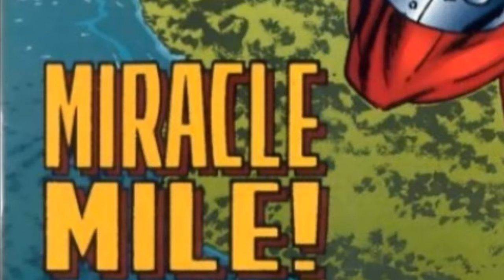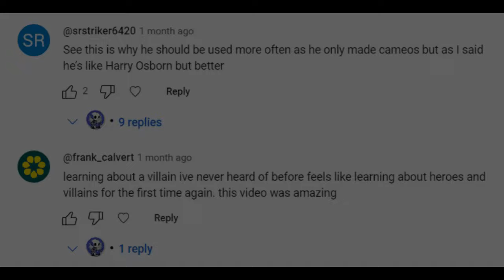Conduit's Revenge - Supervillain Showcase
Conduit, the kryptonite powered killer with a lifelong grudge against Clark Kent, returns with a vengeance!
Can Superman survive another encounter with his childhood rival? Perhaps... But can his loved ones?

Today's story focuses on the story arc The Death Of Clark Kent, spanning several titles and issues from the Man of Steel, including:
Superman (Volume 2) #100
Adventures of Superman #523
Action Comics #710
Superman: The Man of Steel #45
Superman (Volume 2) #101
Adventures of Superman #524
Action Comics #711
Superman: The Man of Steel #46
And with backstory, context and extras from many more!

Intro 00:00

Conduit's Comeback 01:45

Final Thoughts  23:37